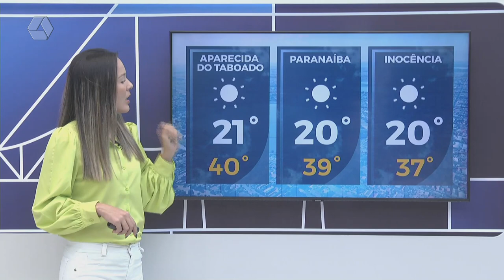Confira a previsão do tempo para Três Lagoas e região